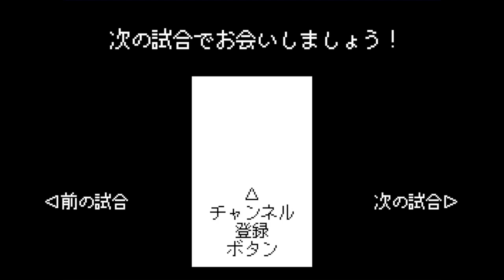日本vs中国【ファミスタWBC(2006)】1次ラウンド［プールA］リーグ戦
WBC2006　日本対中国　ファミスタ2006　ファミスタWBC　イチロー　里崎智也　松坂大輔　松中信彦　多村仁（多村仁志）　小笠原道大　川崎宗則　福留孝介　西岡剛　青木宣親　今江年晶　Japan　侍ジャパン　ホームラン　本塁打　アベックホームラン　2006年データ　ファミスタ　ファミリースタジアム　ファミコン　野球ゲーム　リーグ戦　60fps
【日本】Japan
１番　カワサキ　川崎宗則（福岡ソフトバンクホークス）
２番　ニシオカ　西岡剛（千葉ロッテマリーンズ）
３番　イチロー　イチロー（シアトル・マリナーズ）
４番　マツナカ　松中信彦（福岡ソフトバンクホークス）
５番　タムラ　多村仁（横浜DeNAベイスターズ）
６番　サトザキ　里崎智也（千葉ロッテマリーンズ）
７番　オカサワラ　小笠原道大（北海道日本ハムファイターズ）
８番　イマエ　今江年晶（千葉ロッテマリーンズ）
９番　アオキ　青木宣親（東京ヤクルトスワローズ）
投手　マツザカ　松坂大輔（西武ライオンズ）
投手　ウエハラ　上原浩治（読売ジャイアンツ）
投手　ナベシュ　渡辺俊介（千葉ロッテマリーンズ）
投手　スギウチ　杉内俊哉（福岡ソフトバンクホークス）
投手　シミズ　清水直行（千葉ロッテマリーンズ）
投手　フジタ　藤田宗一（千葉ロッテマリーンズ）
投手　フジカワ　藤川球児（阪神タイガース）
投手　ヤブタ　薮田安彦（千葉ロッテマリーンズ）
投手　オオツカ　大塚晶則（テキサス・レンジャーズ）
代打　フクドメ　福留孝介（中日ドラゴンズ）
代打　アライ　新井貴浩（広島東洋カープ）
代打　イワムラ　岩村明憲（東京ヤクルトスワローズ）
代打　ミヤモト　宮本慎也（東京ヤクルトスワローズ）
代打　タニシゲ　谷繁元信（中日ドラゴンズ）
当ゲームのハックロムは、ファミスタハックロム界の神さまのMayutchさんのハックロムを使用しております。
⬇Mayutchさんのホームページ